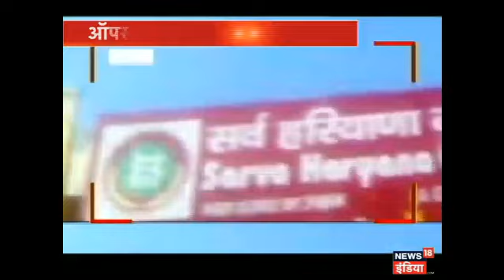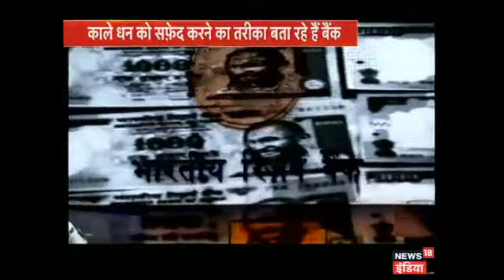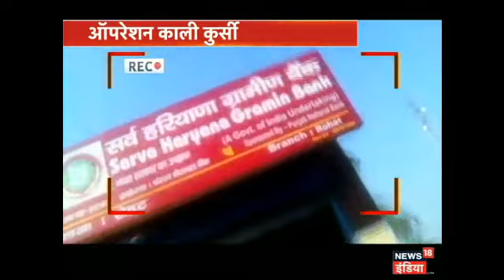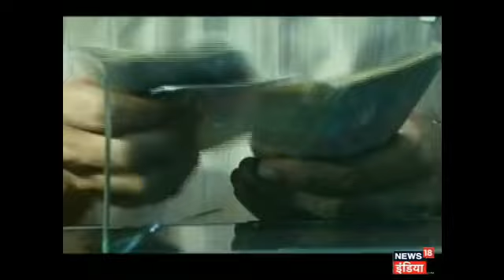News18 इंडिया Ka Khulasha, Bank Manager Hi Bataa Rahe Kalaa Dhan Badalne Ka Tareeqa!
न्यूज 18 इंडिया पर कालेधन पर सबसे बड़ा खुलासा हुआ है। ये खुलासा है उस कुर्सी का जो कालेधन को सफेद करने की पूरी कहानी बताती है। ये कुर्सी है बैंक मैनेजर की। जिस वक्त चंद पैसों की खातिर आप बैंको के बाहर लाइन लगाकर खड़े थे ठीक उसी वक्त कुछ बैंकों के मैनेजर कालेधन को सफेद करने के कारोबार में लगे थे।